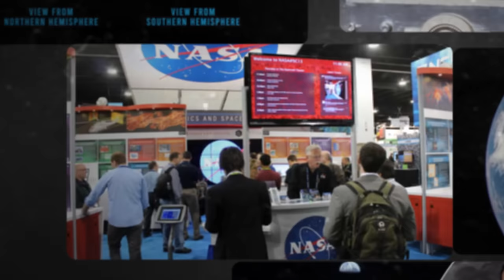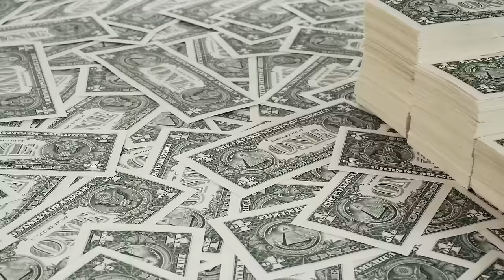Apollo 11 Astronaut Reveals Spooky Secret About Mission To Far Side Of The Moon!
When the American spacecraft Apollo Eleven first landed on the moon in 1969, the entire world received the news with excitement. The mission was a significant step in uncovering many secrets about the Moon and learning about its peculiar qualities.